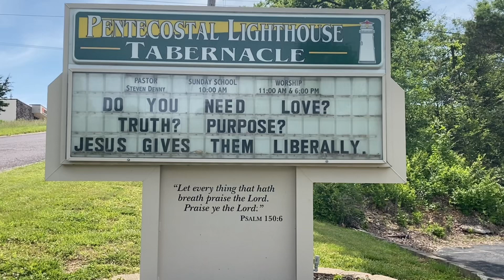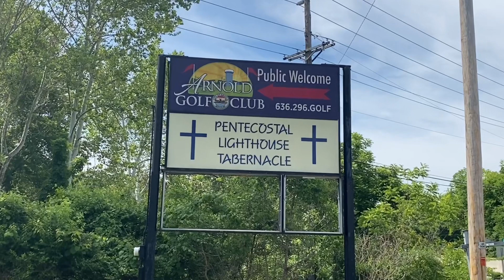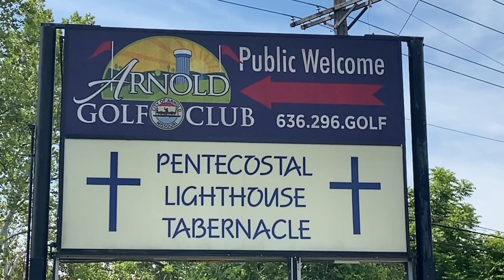SUNDAY SERVICE ON LIGHTHOUSE CHURCH IN ARNOLD MO… ENJOY US IF YOU LIVE CLOSER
This church is located on
101 industrial drive
Arnold Missouri 63010
If you live closer come and join us worship to God together